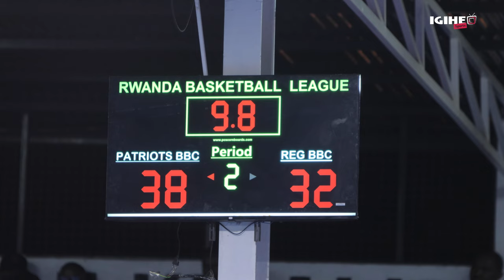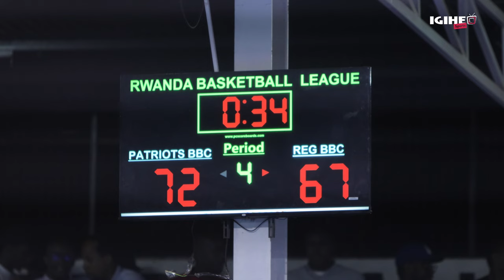Reba ibyaranze umukino uryoshye Patriots yatsinzemo REG BBC amanota 73-67